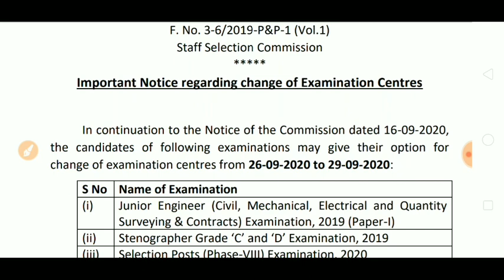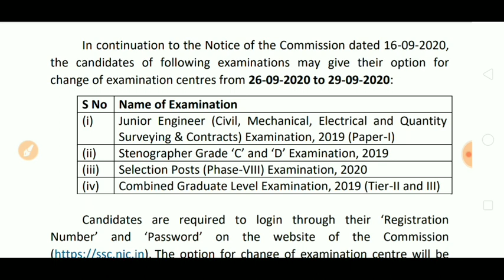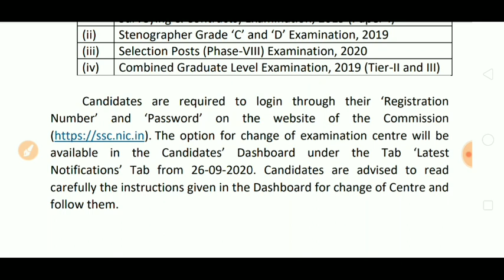ALL SSC EXAMS 2019 - IMPORTANT OFFICIAL NOTICE/IMPORTANT NOICE FOR SSC CGL ,JE ,STENO, EXAMS 2019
IN THIS VIDEO I HAVE DISCUSSED WITH ALL SSC EXAMS 2019 - IMPORTANT OFFICIAL NOTICE/IMPORTANT NOICE FOR SSC CGL ,JE ,STENO, EXAMS 2019